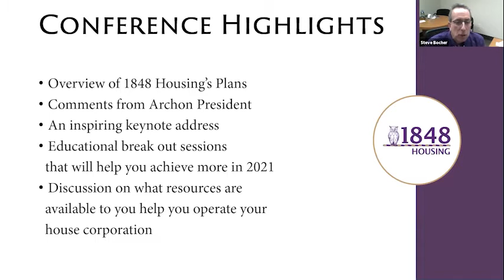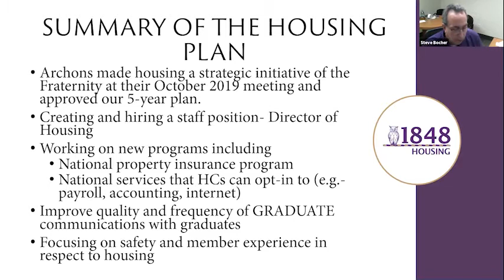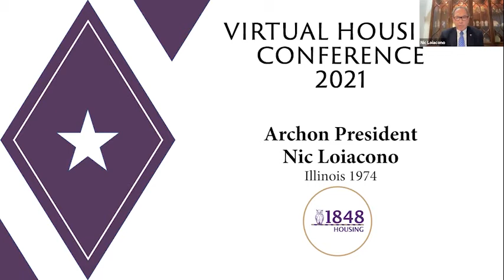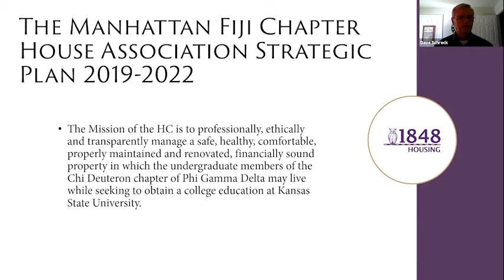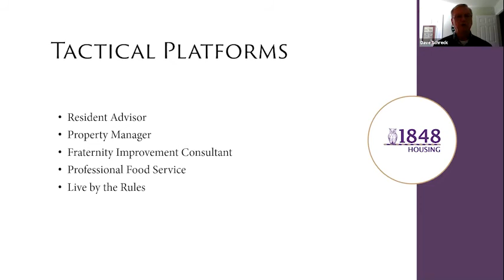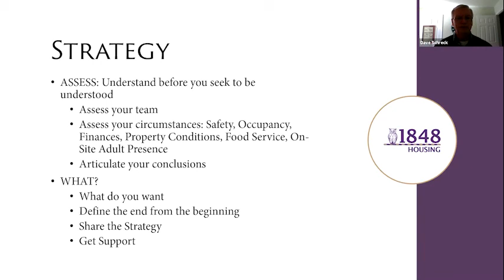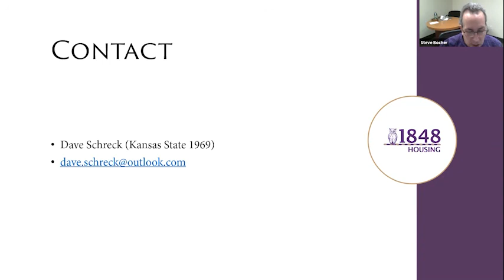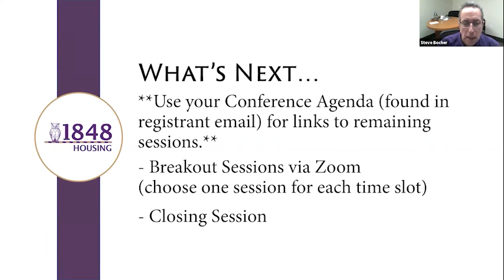2021 Housing Conference: Opening & Keynote Address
The opening session for the 2021 Housing Conference will begin with an introduction on where housing is headed, facilitated by Steve Bocher (Denver 1983), Chairman of the 1848 Housing Committee, and Archon President Nic Loiacono (Illinois 1974) will give a state of the Fraternity address.

The Keynote Address, Creating a Successful New Trajectory (A Case Study), will be delivered by Dave Schreck (Kansas State 1969), House Corporation President for Kansas State.

The 2021 Housing Conference was held on January 23, 2021, and it was hosted by the 1848 Housing Committee.